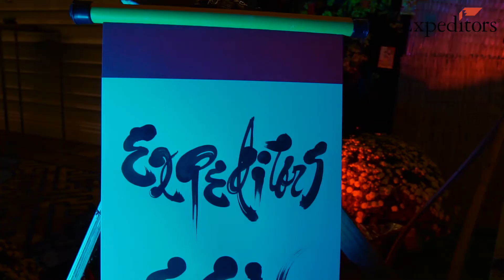EXPEDITORS - YEAR END PARTY 2019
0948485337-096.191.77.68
VP 1:294/61 Thống Nhất -F16 Quận gò Vấp
VP2:294/49 Thống Nhất -F16 -Quận Gò Vấp -TP.HCM
VP3:34/2-34/2A-34/2B Đường Số 1 Thống Nhất Gò Vấp
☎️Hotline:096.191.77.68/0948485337